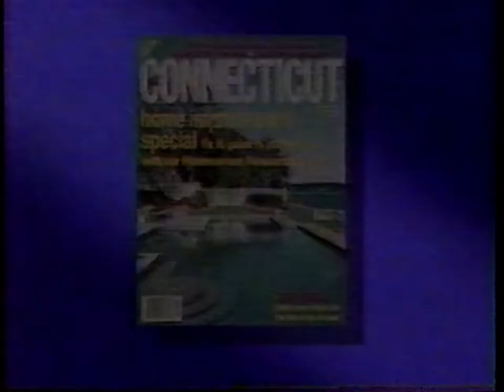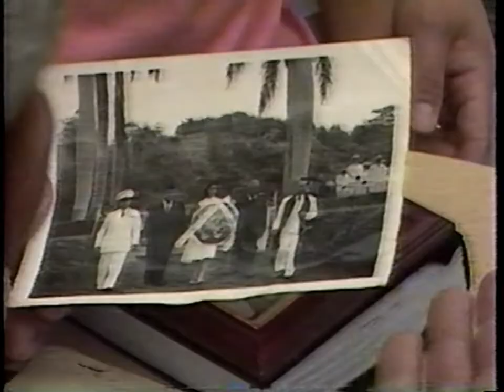PBS / Connecticut Public Television continuity | May 11, 1995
Continuity which aired on PBS member network Connecticut Public Television (CPTV) on May 11, 1995. Promos include:

- CPTV / Connecticut Magazine
- PBS ("Baseball")
- PBS ("Nova: Making of a Doctor")
- PBS ("National Geographic: The Great Indian Railway")
- CPTV
- CPTV ("The Connecticut Experience: Puerto Rican Passages")